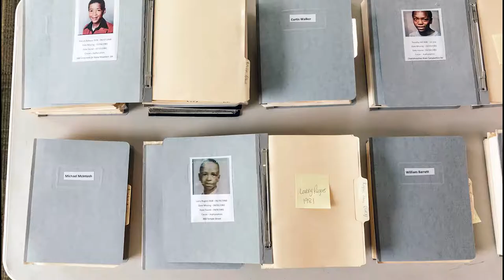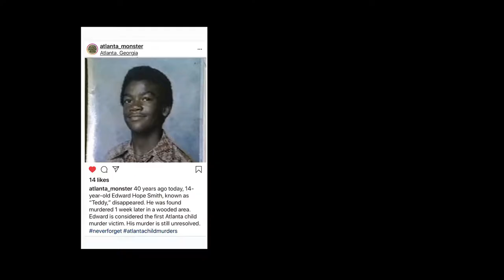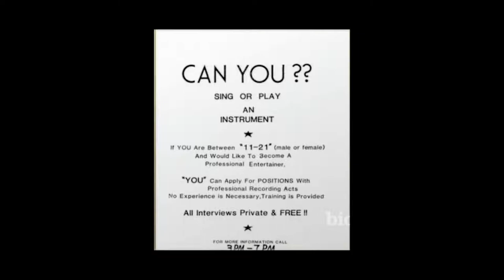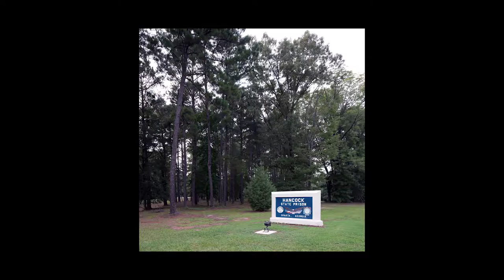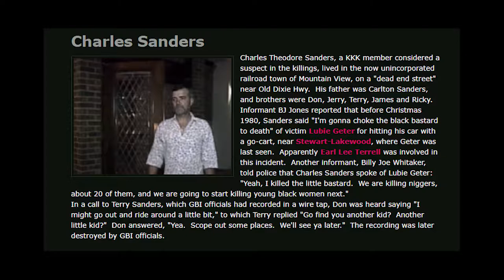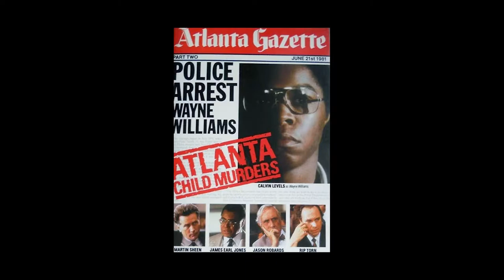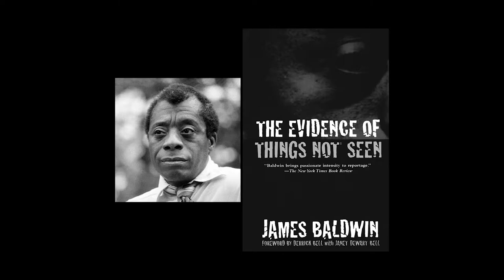Atlanta murders of 1979-1981 | Wikipedia Article